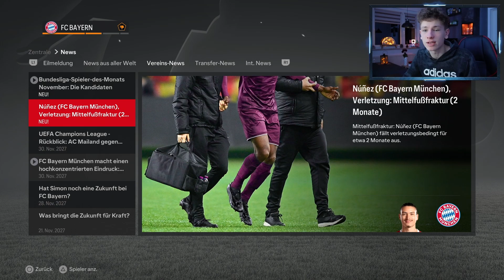DIE NEUE GENERATION BEI DEN BAYERN!♥️💫 - EA FC 24 BAYERN MÜNCHEN KARRIERE #38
⚽Willkommen!⚽